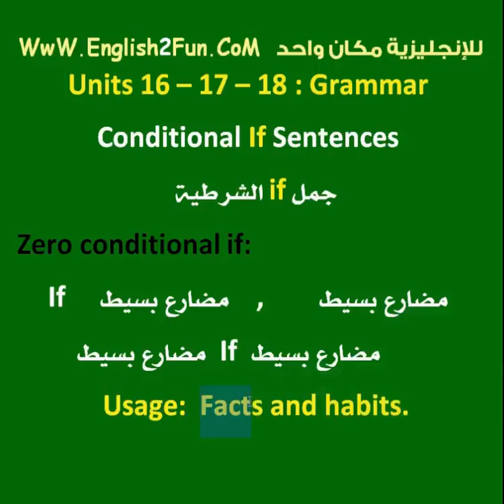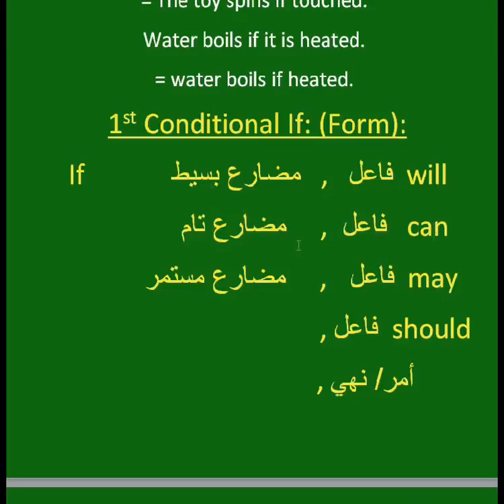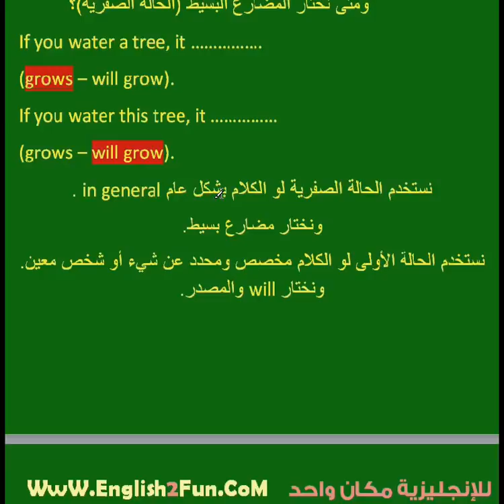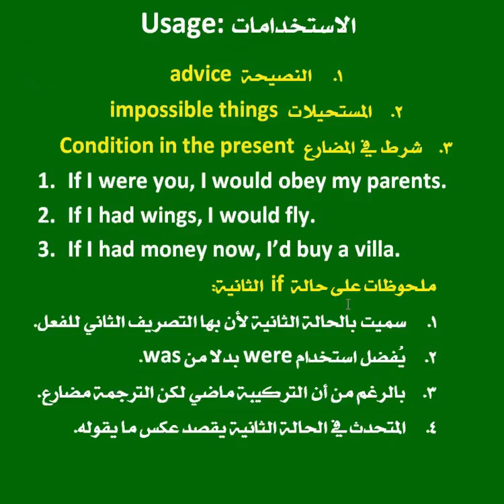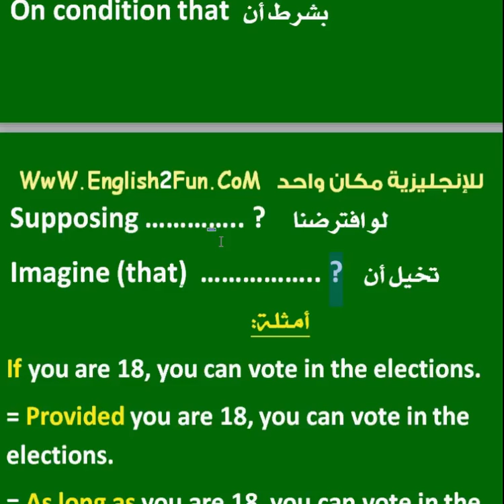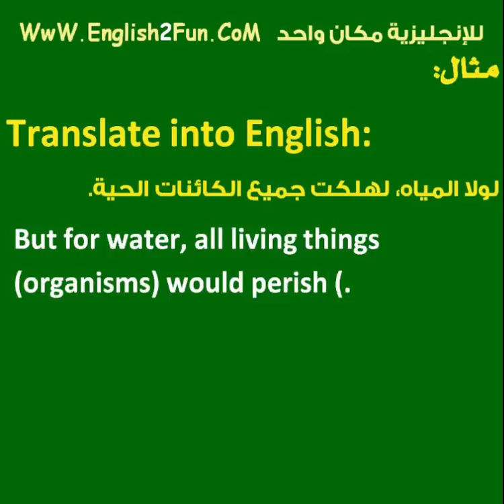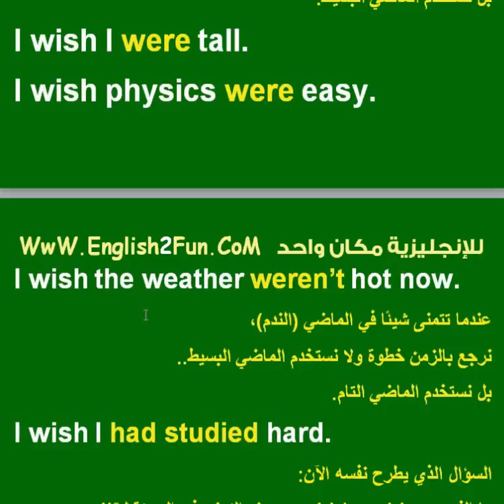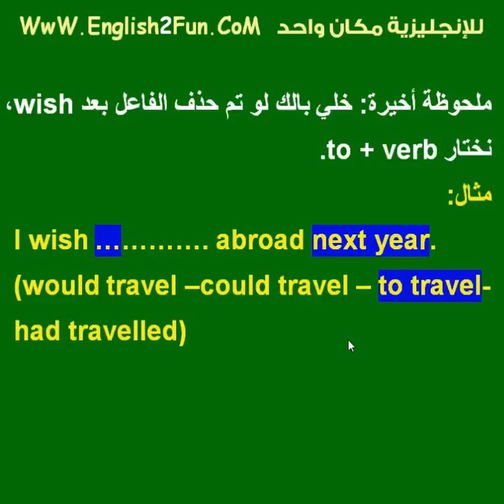الحلقة 40 والأخيرة (منهج جديد 2020) شرح شامل لقواعد الوحدات 16 و 17 و 18: الجمل الشرطية والتمني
الحلقة 40 والأخيرة (منهج جديد 2020) شرح شامل لقواعد الوحدات 16 و 17 و 18:
الجمل الشرطية والتمني
شرح قواعد الوحدة السادسة عشرة والوحدة السابعة عشرة والوحدة الثامنة عشرة
في مادة اللغة الإنجليزية للصف الثالث الثانوي
شرح حالات if الصفرية والأولى والثانية والثالثة والكلمات التي تساوي if والكلمات عكس if والفروق بين التراكيب وبعض الملحوظات وكيفية حذف if دون تغيير في المعنى والتمني باستخدام I wish و if only
Units 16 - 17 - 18 : Grammar: Conditional Sentences)
And Expressing wish using I wish and If only
الشرح بواسطة مستر أحمد سامي
موقعي الرسمي: